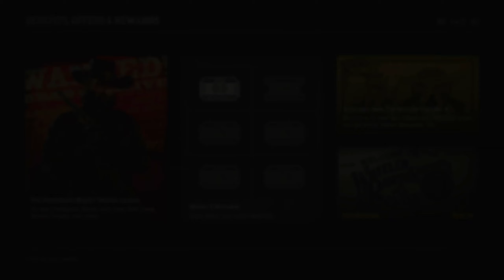NEW Outlaw Pass Nº4 REWARDS and UNLOCKS! New Red Dead Online Bounty Hunter Update - Red Dead Online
HELLO EVERYONE, WELCOME TO THE NEW EPISODE OF Red Dead Online!!